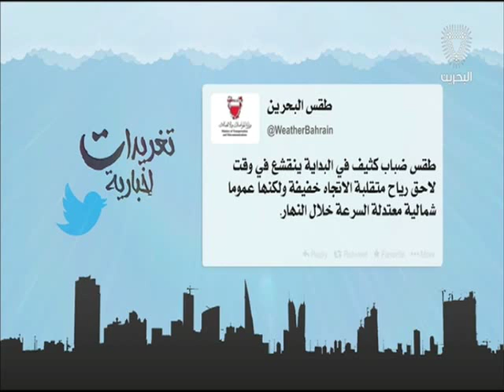البحرين: تغريدات أخبارية 18-02-2016